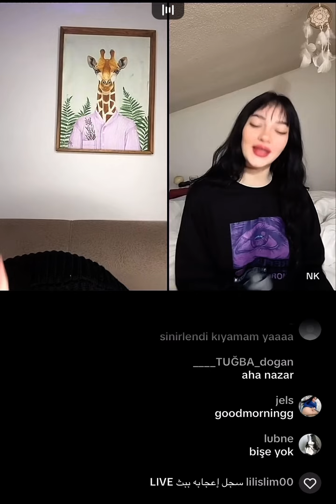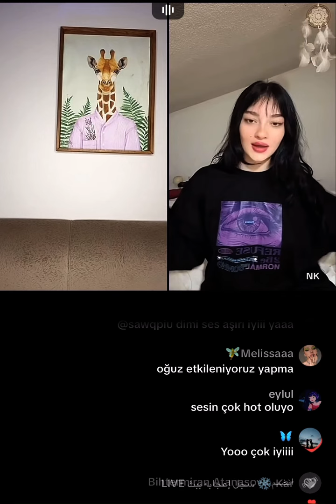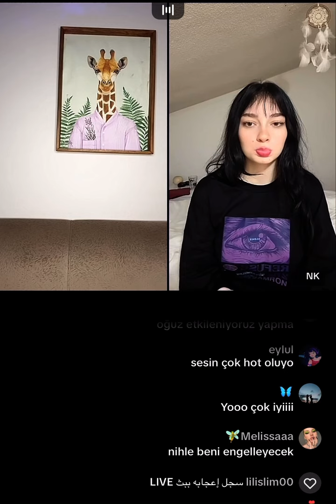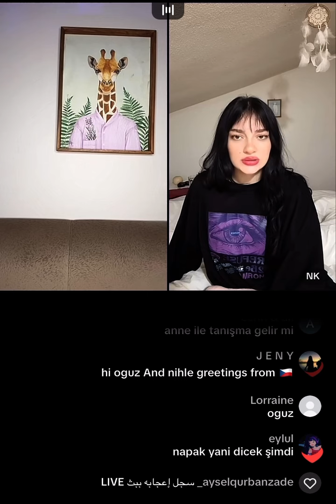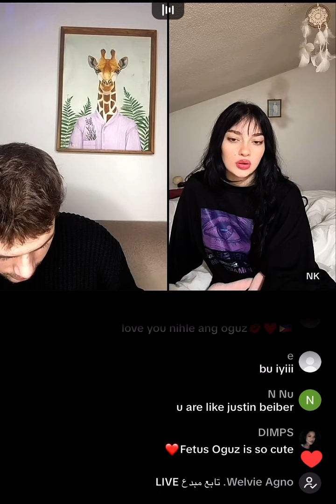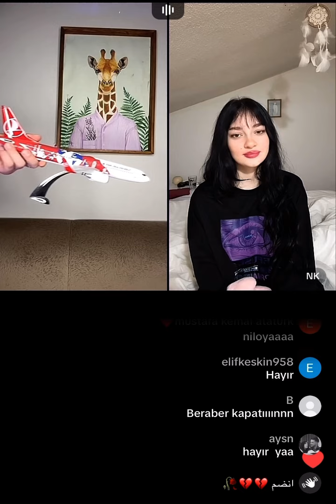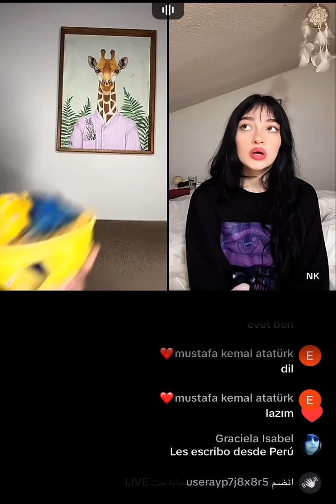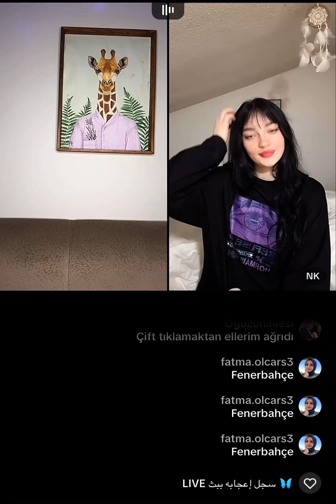oğuz ve nihle canlı yayın part5